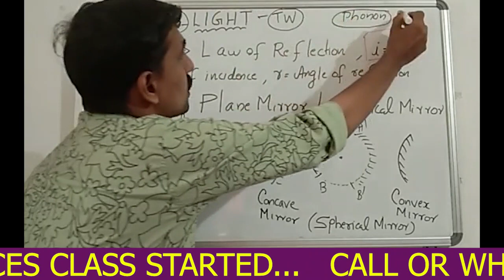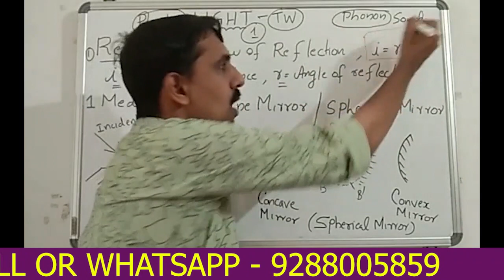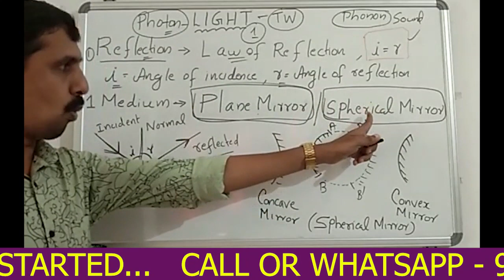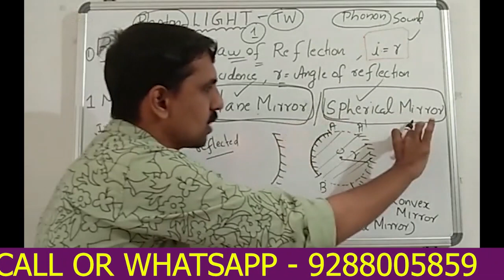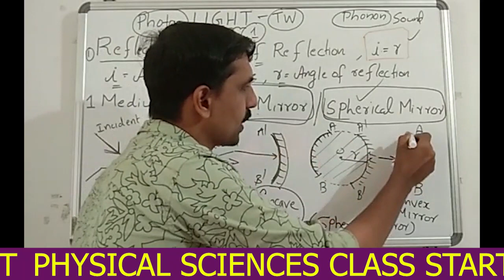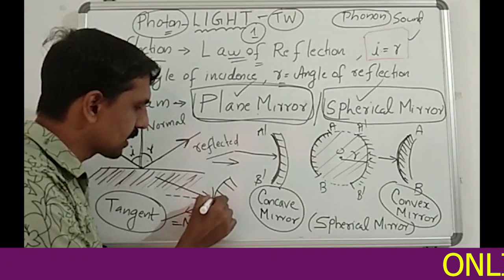|| KTET CAT-3 || PHYSICAL SCIENCE || LIGHT PART-1 ||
KTET#CTET#PHYSICAL SCIENCE#
k_tet_physical _science_online
For Online Class call us | whatsaap 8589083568

Kerala_PSC_TIPS ||25 രൂപയ്ക് താഴെ PSC പഠനം ||PSC_Shorcuts_Codes_Malayalam_Youtube
psc_trending_youtube